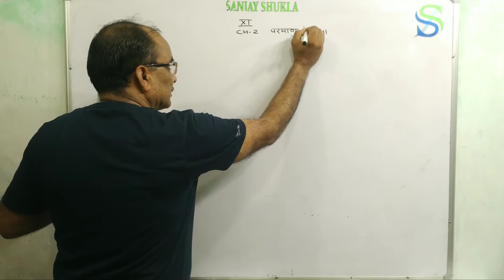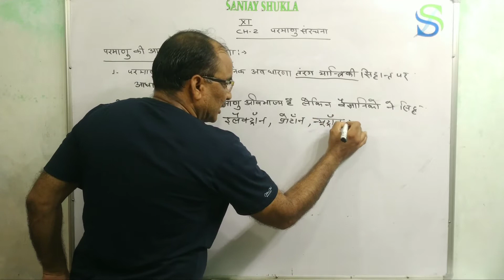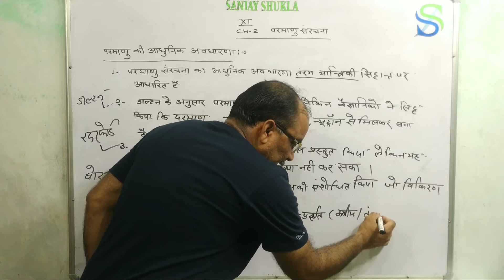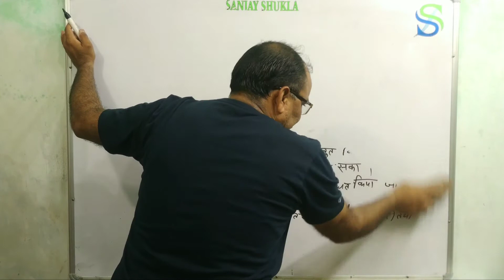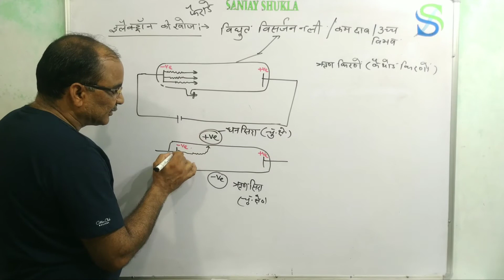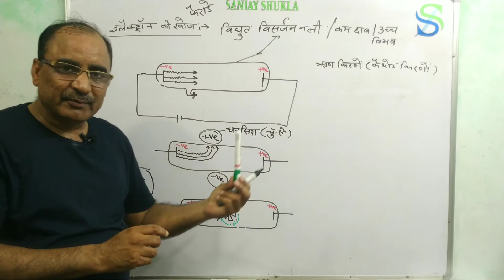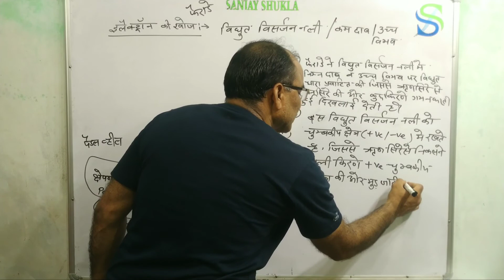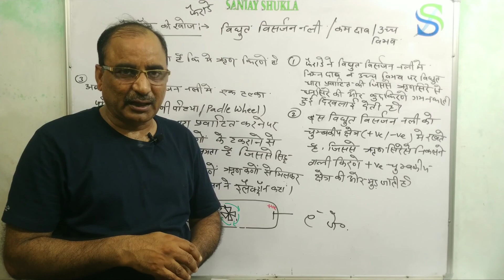Chemistry, Ch-2nd, परमाणु संरचना, Class-11th, part-1st, परमाणु सिद्धांत, इलैक्ट्रोन की खोज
Hello students, today we discuss Class-11th, Chemistry, Ch-2nd, परमाणु संरचना, part-1st, परमाणु सिद्धांत, इलैक्ट्रोन की खोज